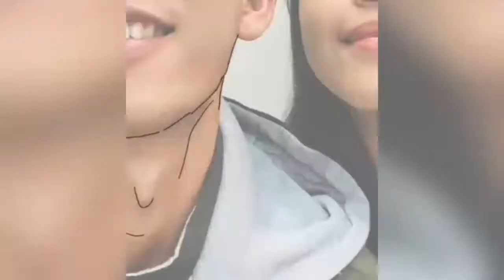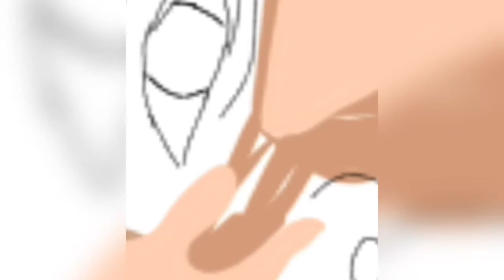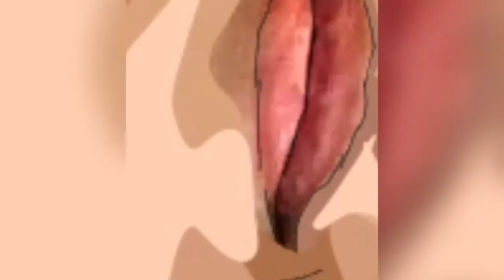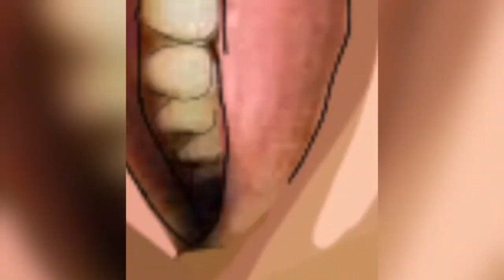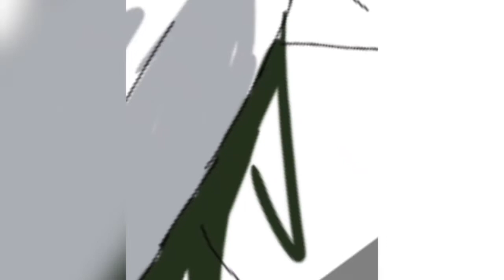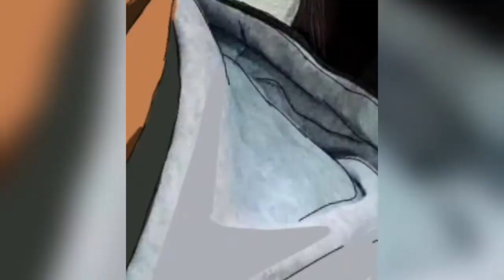basic portrait using (Autodesk sketchbook)